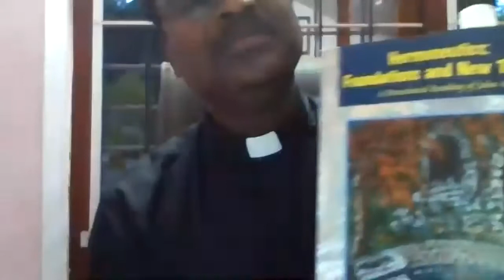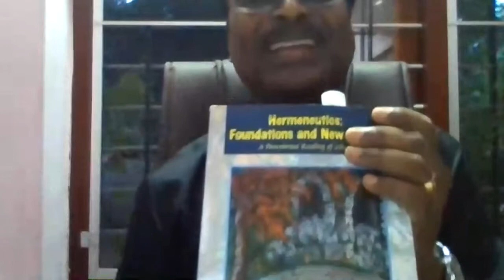Wider Contextualized Biblical Hermeneutics-Series of Bible Study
Ecumenical Christian Centre in a joint venture with the Church of South India initiated Wider Contextualized Biblical Hermeneutics, an online Bible Study series. Prof. Dr. Fr. Mathew Chandrankunnel CMI, Director of ECC welcomed the speakers and participants and the programme was inaugurated by Adv. Fernandas Rathina Raja, the General Secretary Synod CSI. The felicitation is done by Rev. Noah Vasanthkumar, Executive Member of ECC and Rev. Prof. Dr. C.I. David Joy gave the keynote address. The session ended with a concluding remarks by Prof. Dr. Johnson Thomaskutty. The session was chaired by Rev. RSV Sukumar Babu, Programme Executive, ECC